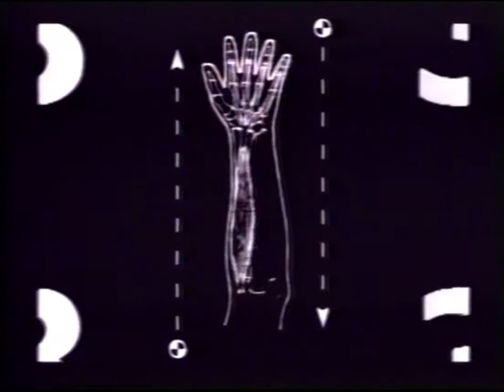Schudnij z Cindy Crawford - dwa programy ćwiczeń odchudzających (Knapik/Rogińska)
Schudnij z Cindy Crawford - dwa programy ćwiczeń odchudzających
Dystrybutor: Cass Film

Krypta VHS.